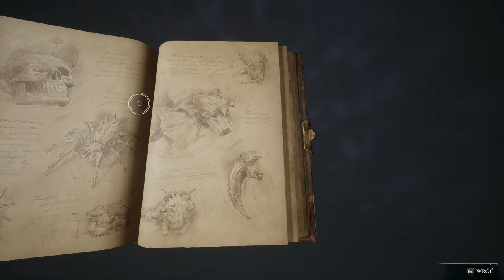NAUKA LATANIA | Krzysztof Krayt i Dziedzictwo Hogwartu #10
Hogwarts Legacy

Hogwarts Legacy to trzecioosobowa gra RPG akcji z otwartym światem, która została osadzona w uniwersum Harry’ego Pottera. Wcielamy się w młodego czarodzieja (lub czarodziejkę), który w XIX wieku trafia do tytułowej szkoły magii i czarodziejstwa.

RPG | TPP | fantasy | książki | sandbox | Harry Potter | filmy | przygodowe gry akcji | RPG akcji | XIX wiek | Find Your Next Game
Hogwarts Legacy jest grą RPG akcji z otwartym światem, osadzoną w wykreowanym przez J.K. Rowling uniwersum Harry’ego Pottera. Produkcja stanowi owoc współpracy studia Avalanche Software (znanego między innymi z takich projektów, jak Disney Infinity 3.0 czy Auta 3: Wysokie Obroty) oraz firm Portkey Games (która dostarczyła gry Harry Potter: Wizards Unite i Hogwarts Mystery) i Warner Bros. Interactive Entertainment. Fabuła Hogwarts Legacy zabiera nas w podróż do XIX-wiecznego Hogwartu. W trakcie rozgrywki wcielamy się w młodego adepta Magii i Czarodziejstwa, który potrafi panować nad Starożytną Magią. Kiedy gobliny i czarnoksiężnicy zawiązują niecodziennie przymierze, by zniszczyć czarodziejów i czarownice, nasze niezwykłe umiejętności sprawiają, że trafiamy w sam środek wywołanego przez nich chaosu. Od tego, czy uda nam się uporać z zagrożeniem, zależy los całego czarodziejskiego świata.

Jako że akcja gry toczy się na wiele lat przed wydarzeniami znanymi z książek i filmów o Harrym Potterze, próżno tu szukać większości znanych z nich postaci; niemniej, pojawiają się tu pewne znajome twarze.

Procesor: INTEL I9 12900K
Płyta Główna: ASUS TUF GAMING Z-690- PLUS D4
Pamięć RAM: 32GB KINGSTON RENEGADE 3600MHz, CL16
System Operacyjny: Windows 11 Pro
Karta graficzna: NVIDIA GeForce RTX4070TI 12gb AORUS MASTER
Zasilacz: Krux Generator 850W
Monitor: Dell S2721DGF

Nazwa serii: Zagrajmy w Dziedzictwo Hogwartu / Hogwarts Legacy PL
Gatunek: magia, Harry Potter, czary
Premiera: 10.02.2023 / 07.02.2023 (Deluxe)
Producent: Avalanche Software
Wydawca: Warner Bros. Games / Cenega
Polska wersja / spolszczenie: napisy - tak | dubbing – nie
Wersja na YT: PC

Zagrajmy w hogwarts legacy
Let's Play hogwarts legacy
hogwarts legacy